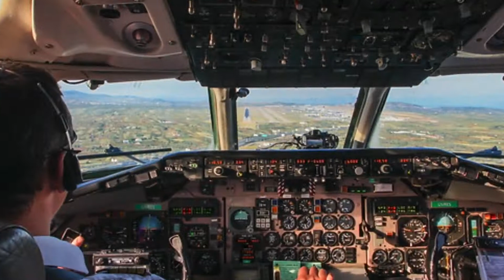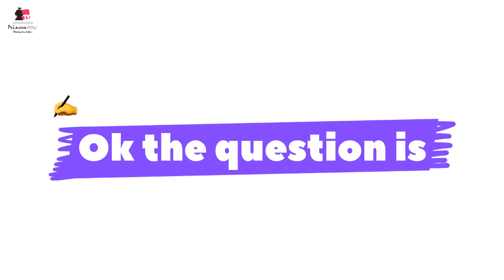Summer Holidays for Aviators | pilots working during summer advantage & disadvantage PrincessAnuTv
00:00 Intro
00:48 Advantages
02:13 Disadvantages
02:46 question for you 😋
03:37 Outro & my song 💃

If you are new please

Click here ⬇️ to order Aviation T-shirts

PrincessAnu
I am currently a commercial pilot Licence holder with Instrument and MultiEngine Rating. I live in Nigeria.
I love sharing my experiences about flight school, the aviation Industry and motivating you to move higher.